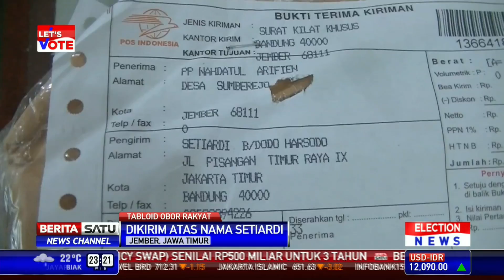PT Pos Tahan Ratusan Lembar Tabloid Obor Rakyat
PT Pos Indonesia cabang Jember, Jawa Timur, menahan ratusan paket kiriman yang diduga berisi sejumlah eksemplar tabloid Obor Rakyat. Ratusan paket ditujukan ke sejumlah alamat pondok pesantren di wilayah Jember.

Facebook.com/BeritaSatuTV
Youtube.com/BeritaSatu